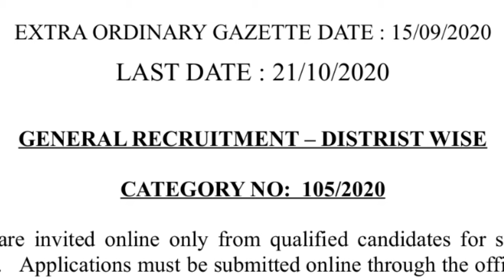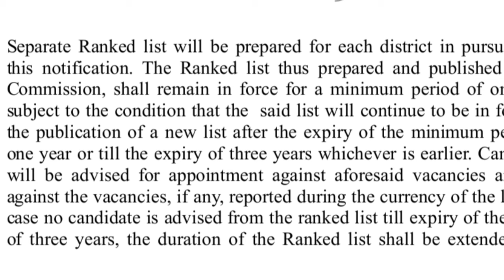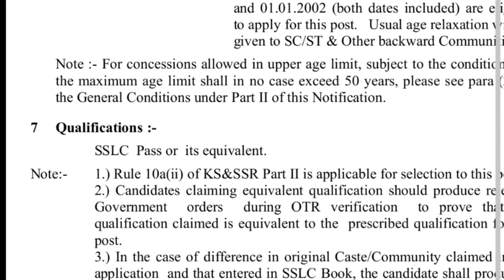Supplyco Sales Assistant Jobs|Supplyco Assistant Salesman Job 2020|സപ്ലൈകോ ജോലി|PSC Latest Jobs